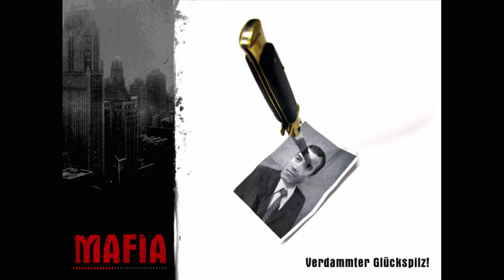Mafia #19 - Verdammter Glückspilz: Oder doch nicht?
Mafia 1 zählt zu den großen PC-Klassikern der 2000er Jahre und deshalb werfe ich in diesem Let's Play einen Blick auf das Open-World-Spiel von 2002.

Ich spiele die ungeschnittene PC-Version von Mafia mit deutscher Sprachausgabe und in 1080p und 60 Frames auf Windows 10. Dank Widescreen-Fix stimmen aber auch die HUG-Anzeigen.

Ich hoffe, ihr habt Spaß an diesem Let's Play zu Mafia,
euer Fritz.